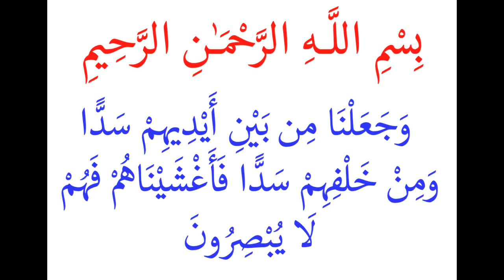തസ്‌കിയ "പരിശുദ്ധ ഖുർആൻ" തജ്‌വീദ് ക്ലാസ്സ് "സൂറത്ത് യാസീൻ" ആയത്ത് 9